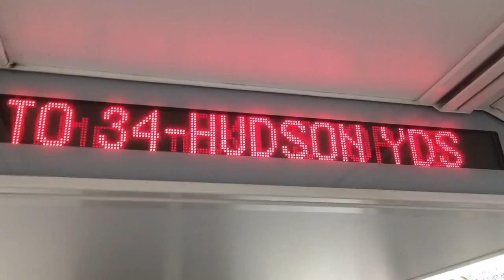Visiting the Oldest and Newest Transit Stations in NYC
A 7-year-old and his dad spend an afternoon trekking to the oldest and newest transit stations in New York. The oldest is Van Siclen Avenue station on the J-Z line in Brooklyn (technically, it's the oldest transit structure that is still in operation). It dates from 1885. The newest is 34th Avenue-Hudson Yards on the west side of Manhattan. It dates from 2015.